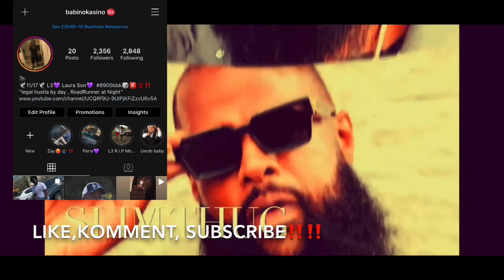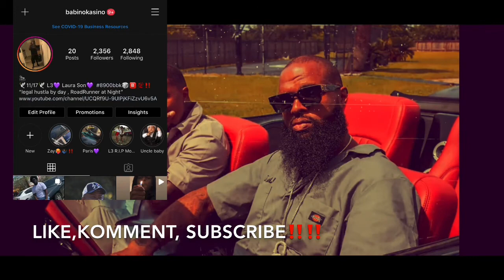Slim Thug-My Shoes (Slowed)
•😍Gaming Tag
Xbox-Yungkyode
PlayStation-

✨Social Media’s
Instagrams

150004